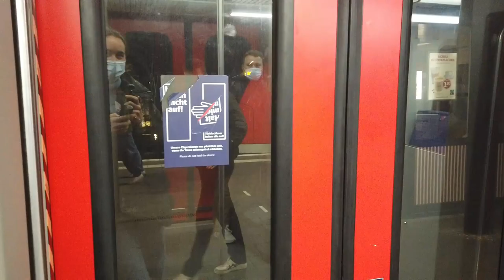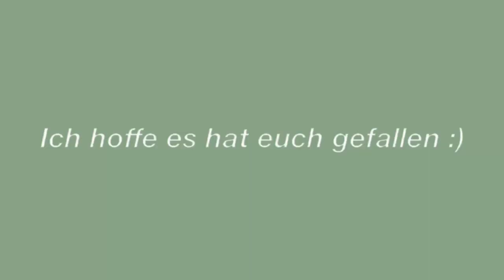HAMBURG VLOG | weihnachtsmarkt, thriften, geschenke kaufen (&keine finden...), mario kart, ...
Viel Spaß mit dem Video EMOJI
Ist super kurz und um ehrlich zu sein auch etwas chaotisch geworden, aber wie kennt man es auch anders von mir? hahaha
Wenn ich nächstes mal wieder shoppen bin -und dann auch was kaufe- nehme ich nochmal die Kamera mit! promiseddd